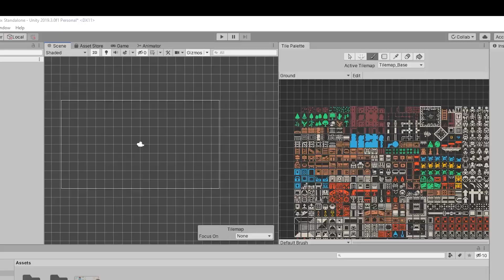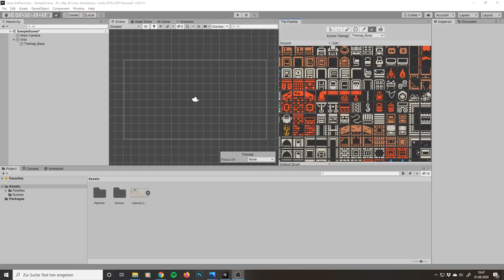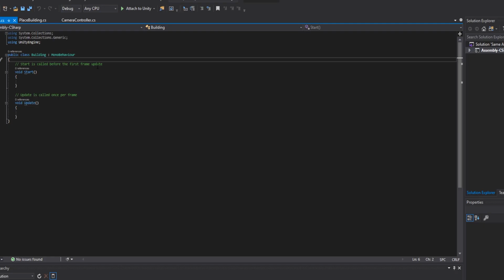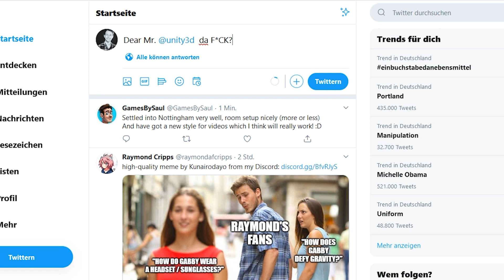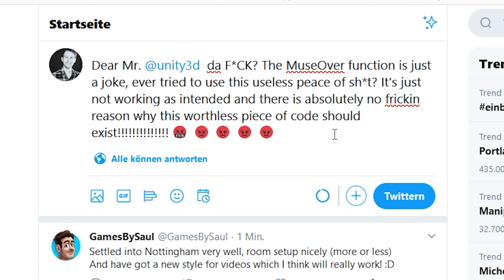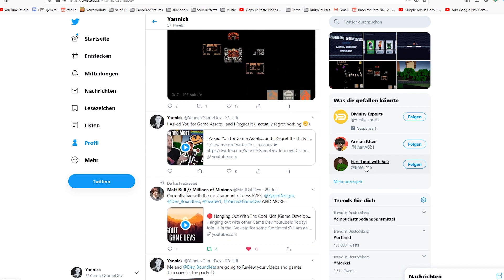Making a Strategy Game in 72 Hours - TanTan Art-Pack Jam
A game jam where instead of a random theme, a mystery art pack has to be used to create a game within 72 hours or 3 days.

[ Timestamps ]
0:00 Intro
0:44 The Art Pack
1:35 Creating Buildings
2:02 Placement Grid
2:24 Upgrade Button
4:14 Money
4:53 Units
5:52 AI
6:27 Feedback
8:15 Last Upgrades
8:46 Outro

CPU: AMD Ryzen 7 2700X WRAITH 3700 AM4 BOX
MainBoard: Asus PRIME X470-PRO X470
GPU: Gigabyte GeForce GTX 1660 Ti WINDFORCE OC 6G
Ram: Gskill F4-3200C16D-16GVKB Memory D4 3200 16GB C16 RipV K2 2X 8GB, 1,35V, RipjawsV
Mic : Trust GXT 252 Emita Plus Streaming USB Mikrofon
VR Headset: Vive Pro

Woow you really read all of this? 😱
You must be a true Dasher 👊